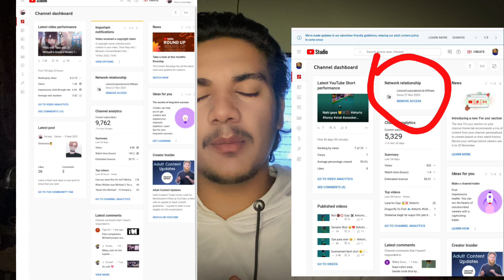Letson MCN Joining On 2023 | Letson MCN New Update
In this Video I Am Goona Tell You That How to join letson mcn ?

How to join mcn.

What is mcn.

Best mcn.

How to join Letson mcn.

Letson mcn reqverments.

Letson self dashboard

Letson child channel